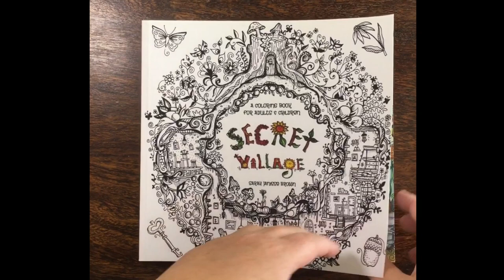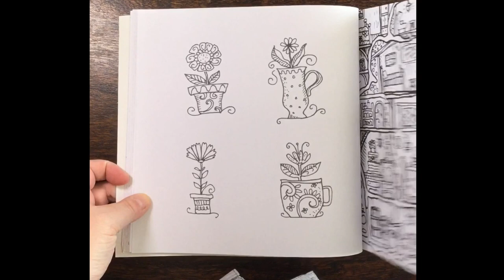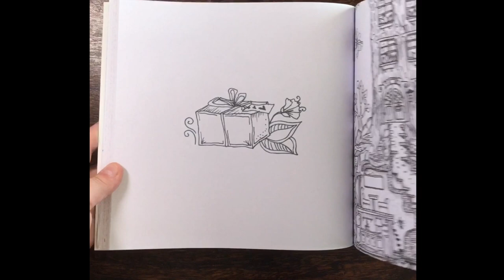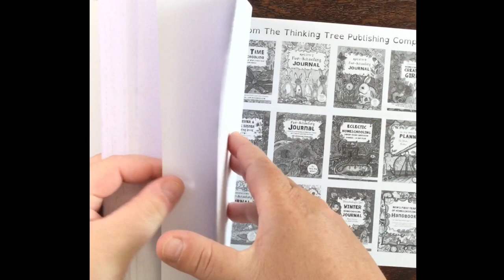SECRET VILLAGE by Sarah Janisse Brown - FLIP THROUGH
Facebook: julie's passion for coloring